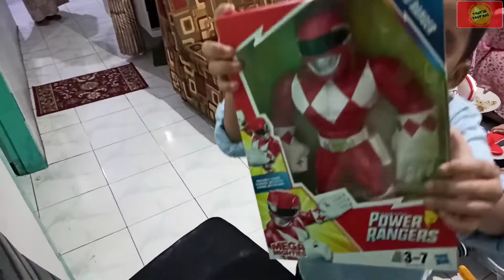FikVlog : Meriahnya Ulang Tahun Pertama Ponakan, Tema Among Us !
Halo teman-teman semua, di FikVlog kali ini  acara ulang tahun pertama ponakan, Faqih. Mulai dari desain background sampai desain kue nya dibuat sendiri lho bertema Among Us. Meski pesta ulang tahunnya dirumah dan yang hadir anggota keluarga sendiri, tapi sangat meriah. Tonton kemeriahan Pesta Ulang Tahun pertama ponakan ini, check this out!